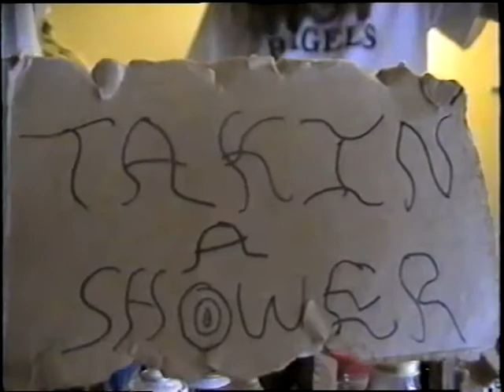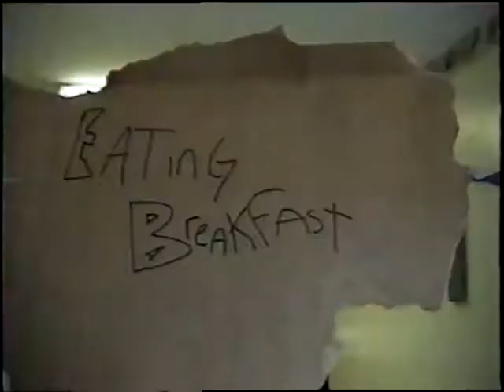F215: "The Mourning Routine" - College Film 2002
Suny Purchase 2002 . AMAZING student film. Really makes you think about life and shit.  "The Mourning Routine" Starring Justin Android. Chris "Pepper Hicks" Stanley from The Ron and Fez Show. Burn Out Brian. Directed by Fudge